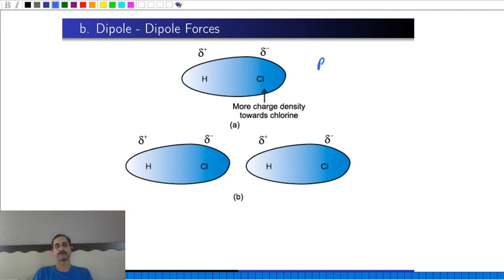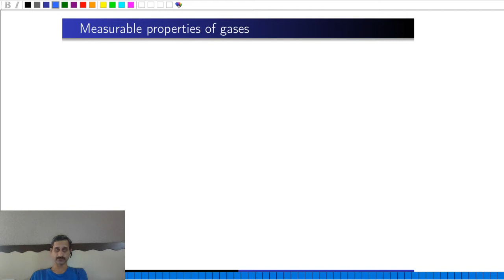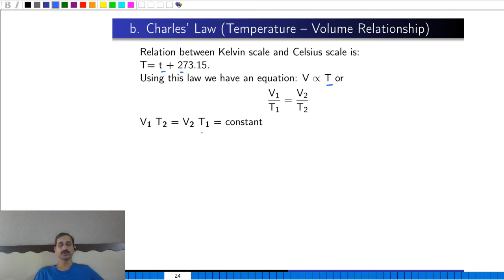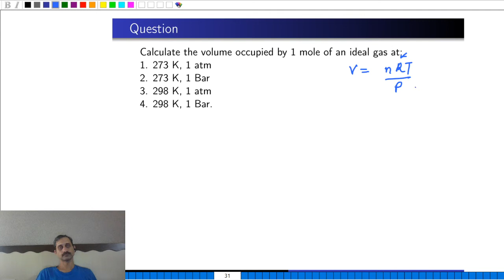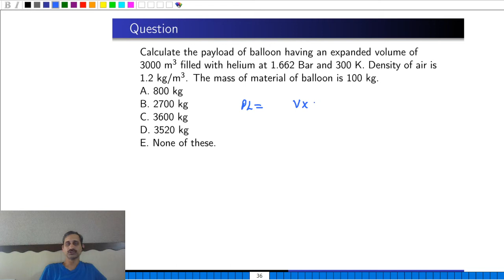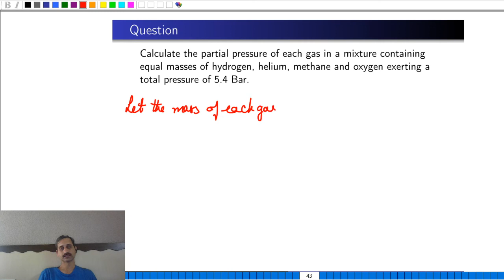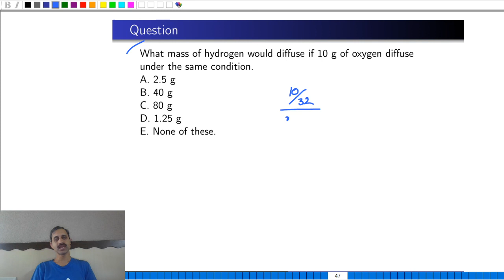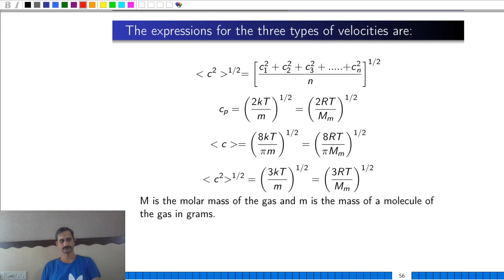bitsat-6april2020-states of matter